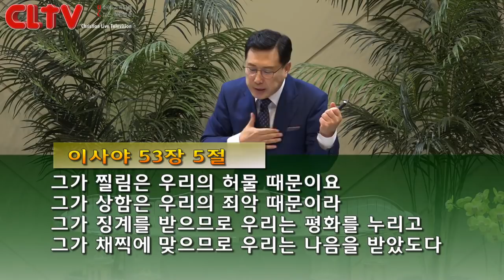CLTV파워메시지 2018.8.12 주일설교 - 송도가나안교회(김의철 목사) / '예수님을 생각하며 살아가자'